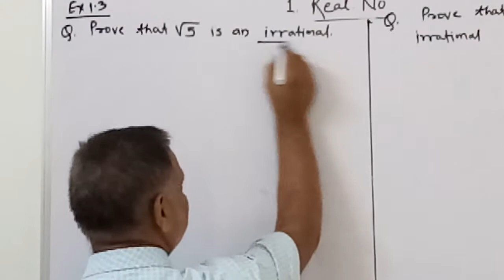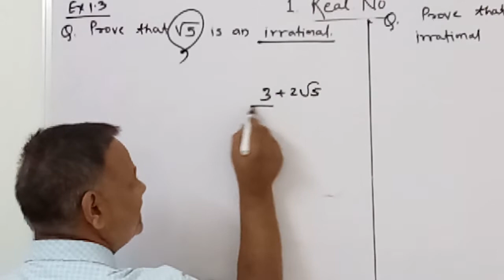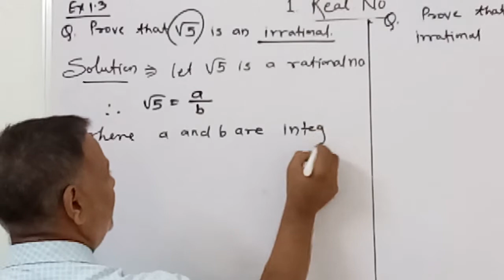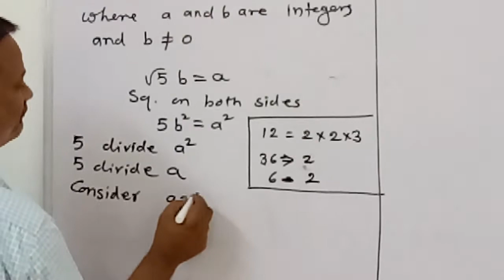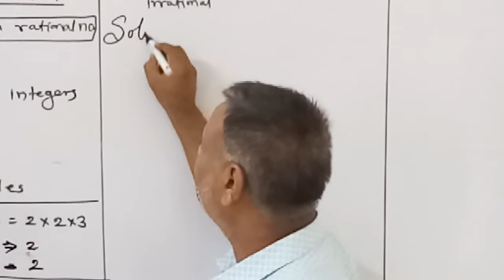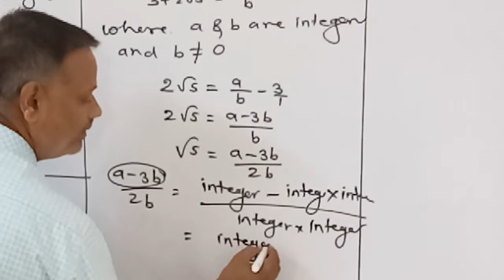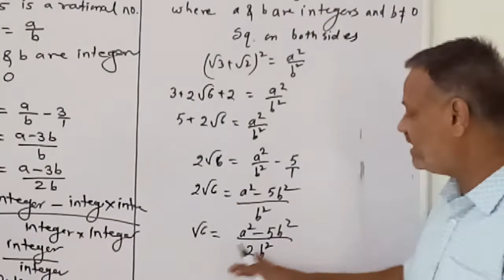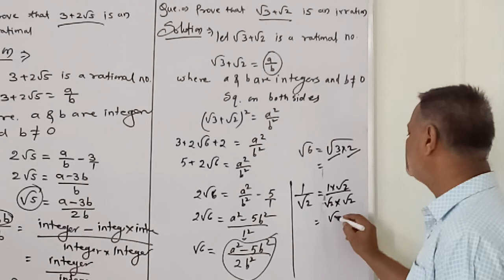X Real numbers 4 # Ex. 1.3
X Real numbers #

Ex.  1.3